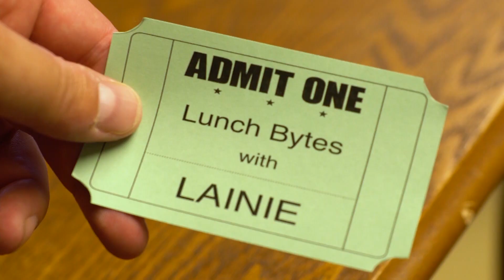The Original Star Wars on the Big Screen Gives Us New Hope!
Star Wars seems reborn as we discuss a screening of Episode IV on the big screen with a live orchestra performing the musical soundtrack.